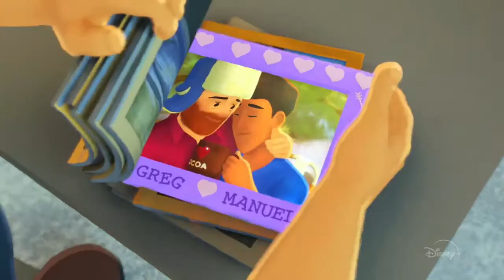Segredos Mágicos - Trailer Oficial Dublado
Fonte: Disney plus br